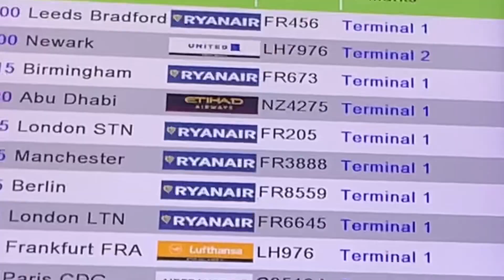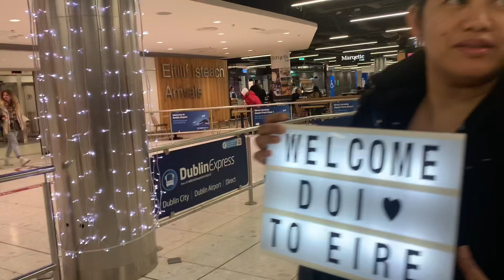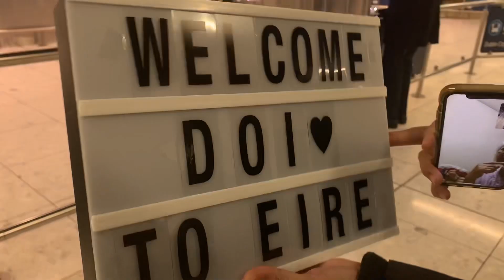Welcome To Ireland My Brother Jerald /@The Wanders of Jessie